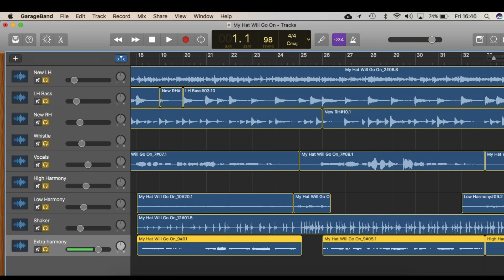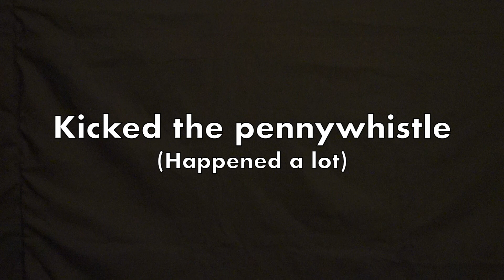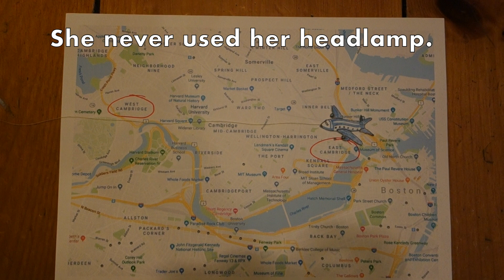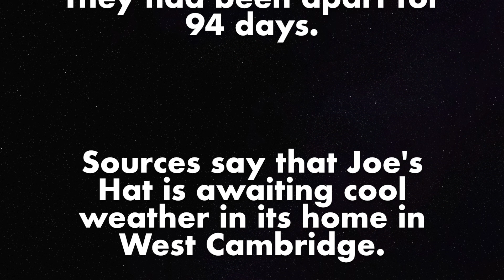The Hat that Went On: Behind the Scenes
My June project: a heart-wrenching plea from a musical hat

My August project: an action-packed behind-the-scenes extravaganza

I proudly present...The Hat That Went On: a Backstage Pass

(Yes, this project will go on and on)